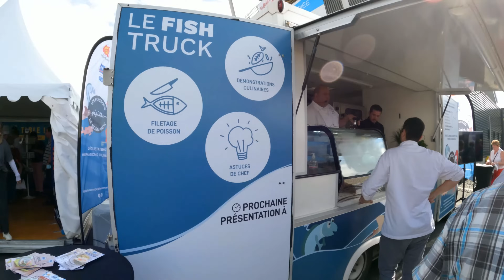பிரான்ஸ் கடற்கரை நகரத்தில் ருசியான நத்தை விருந்து 🇫🇷 | Sea Food Feast in Granville, France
பிரான்ஸ்  கடற்கரை நகரத்தில் ருசியான கடல் உணவு விருந்து
Sea Food Feast in Granville, France and eating sea snails in france

Toute la Mer sur un Plateau Granville, Sea Food Feast, la capitale des coquillages, eating in france, french sea foods, Tamil Travel Vlog, France Tamil travel Vlog, Granville Tamil, Tamil youtuber, What to do in Granville, Halle à Marée de Granville, premier port coquillier de France, France tourist attractions, things to do in France, France, Paris Tamil travel Vlog, Bonjour Tamilan, France Attractions, France road trip destinations, Les bulots, praire, la coquille Saint-Jacques, l’amande de mer